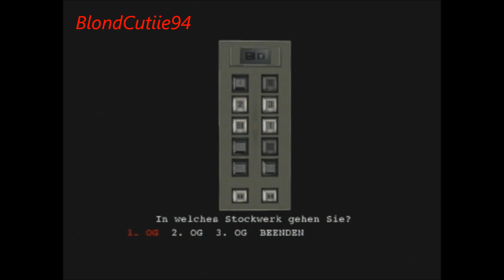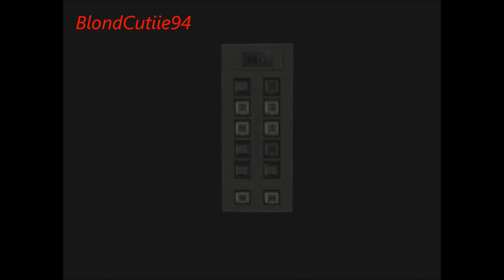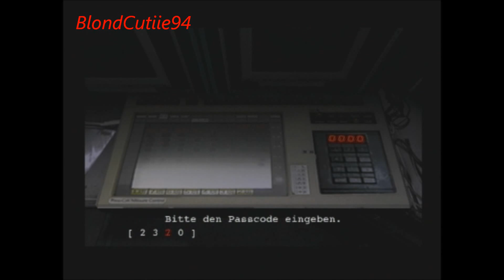#17 Let's Play Resident Evil Outbreak File 1 (GERMAN/BLIND) Im Raccoon City Hospital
Der Schlangenmann, aka Leechman, verfolgt uns immer noch! Nooiin...